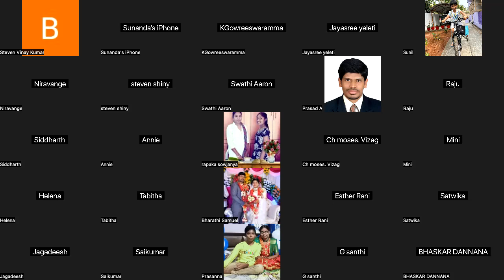Sermon by pastor Gareth Bolton | Luke 10:38-42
Bethel Assembly church, Visakhapatnam 16